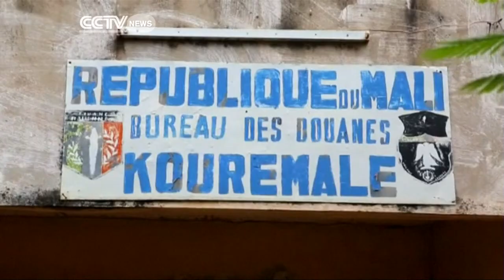Ebola: Mali; A Life Under Quaratine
The western town of Kayes is known by some as the pressure cooker of Africa. That is thanks to its oppressive heat. At the moment though, Kayes is feeling a different kind of pressure, if Ebola breaks out in Mali, it'll likely happen there. CCTV's Robert Nagila reports